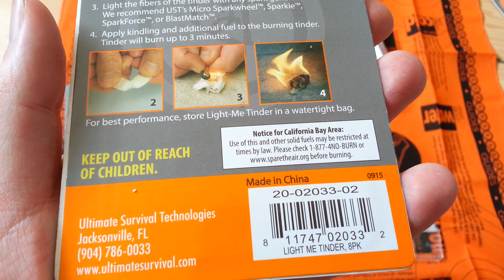UST Light-ME Tinder Fire Starter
Ultimate Survival Technologies Light-ME Tinder Fire Starter

Ultimate Survival Technologies
Jacksonville, Florida